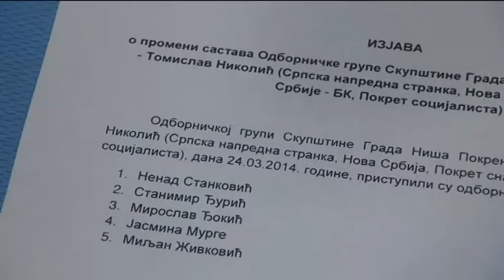belami.rs - Odbornici URS-a prešli u SNS